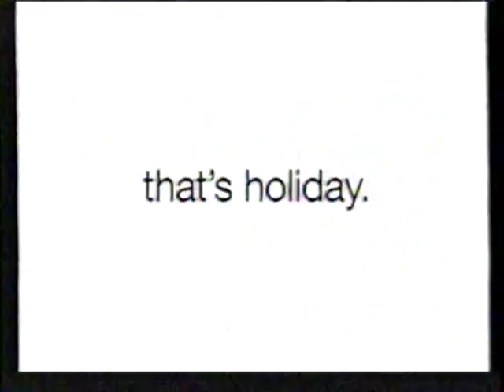THE GAP "That's Holiday" ad, 1999